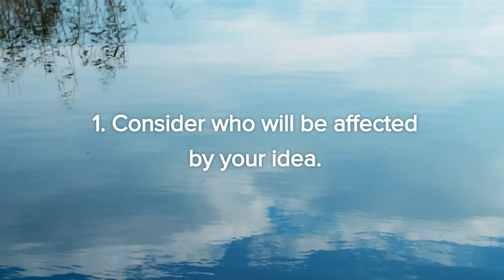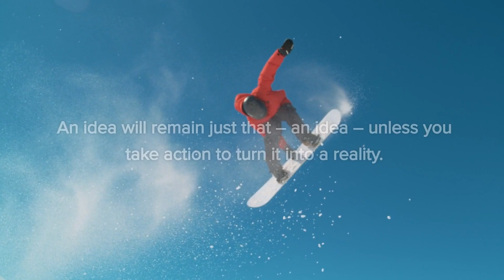7 Steps to Turn Your Dreams Into Reality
To learn more about how to Turn Your Dream Into Reality, read our article

Do you ever feel like you can’t get your ideas off the ground? It’s easy to see nothing but obstacles when we imagine taking action. The following steps can help you to turn your ideas into reality!

Access unlimited career skills resources when you join the Mind Tools Club,

Did these tips work for you? Join our Career Community on Facebook to discuss more strategies with likeminded people